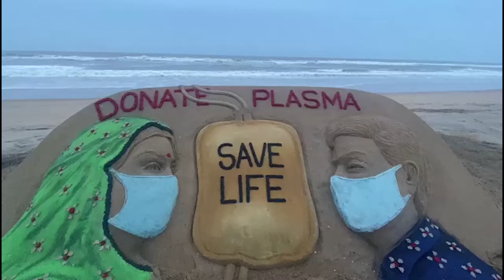ବାଲୁକାକୃତୀ ଜରୀଆରେ ପ୍ଲାଜମା ଦାନ କରିବା ପାଇଁ ସଚେତନ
ସୁଦର୍ଶନ ପଟ୍ଟନାୟକ ନିଜ ବାଲୁକାକୃତୀ ଜରୀଆରେ ପ୍ଲାଜମା ଦାନ କରିବା ପାଇଁ ସଚେତନ କରାଉଛନ୍ତି। ପୁରୀ ସୁବର୍ଣ୍ଣ ବେଳାଭୂମିରେ ଗଢିଥିବା ବାଲୁକାକୃତୀରେ କୋଭିଡ19 ସହ ମୁକାବିଲା କରିବାକୁ ହେଲେ ପ୍ଲାଜମା ଦାନ କରି ଜୀବନ ବଞ୍ଚାନ୍ତୁ ବୋଲି ବାର୍ତ୍ତା ଦେଇଛନ୍ତି। ପ୍ଲାଜମା ଦାନ କରିବାକୁ ସମସ୍ତେ ଆଗଭର ହେବାପାଇଁ ଆହ୍ୱାନ ଦେଇଛନ୍ତି ସୁଦର୍ଶନ।...